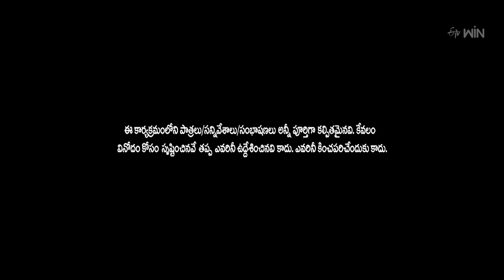Extra Jabardasth | 26th May 2023 | Full Episode | Krishna bhagavaan, Sada | ETV Telugu